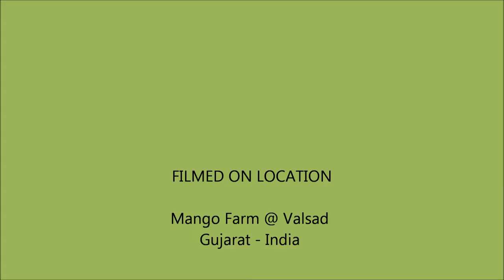Mango Sprayer - Vento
Mango Sprayer - Vento 1000 Ltr. From bottom to top of the tree up to 45 Ft.
Tractor Power 45 Hp and Above.